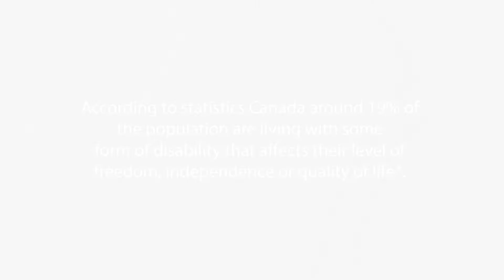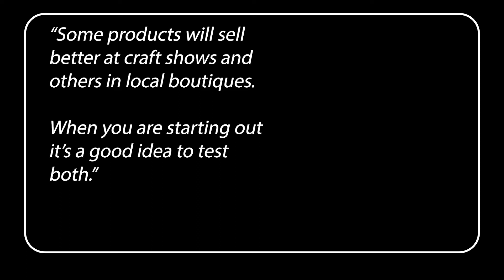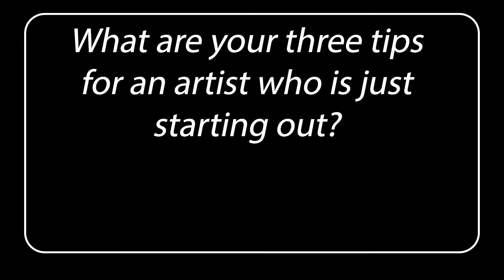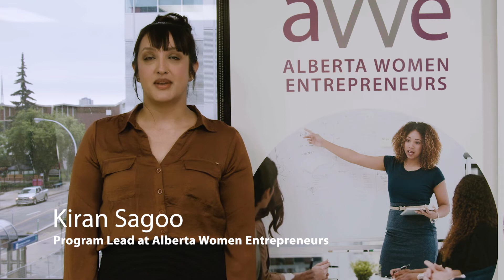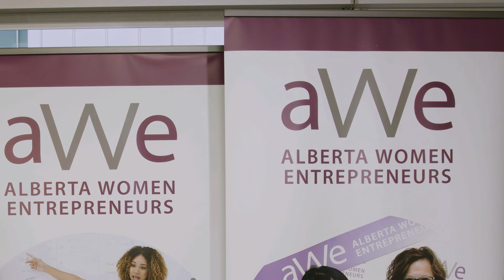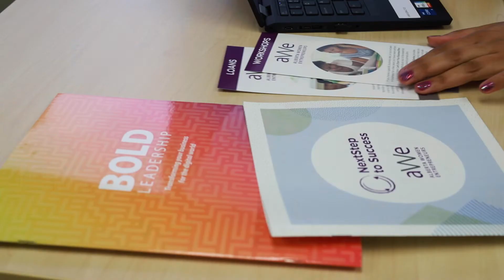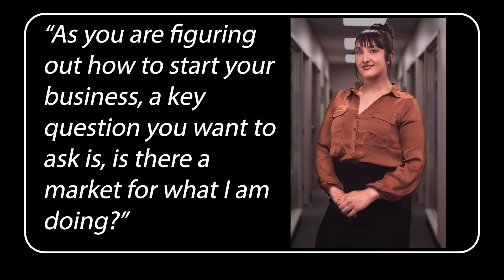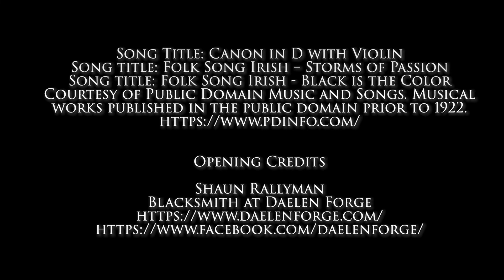Crafting a Career in the Arts - Against All Odds S1 EP 6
We speak with an Edmonton store owner who will share with us her advice for artists looking to start a relationship with boutiques. Next we will speak with a not-for-profit about creating a business plan.